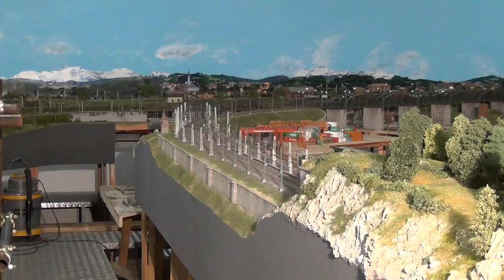viaggio san giuliano movie